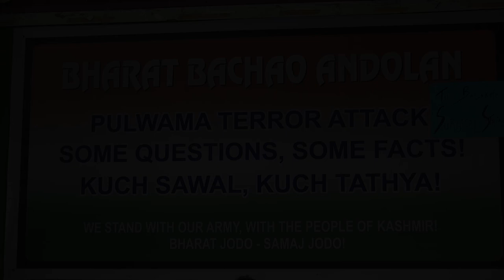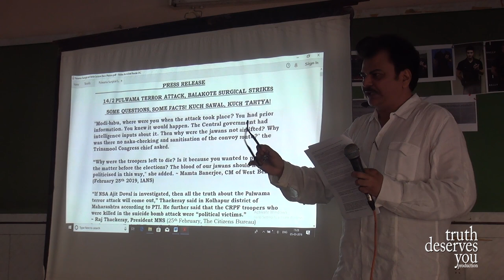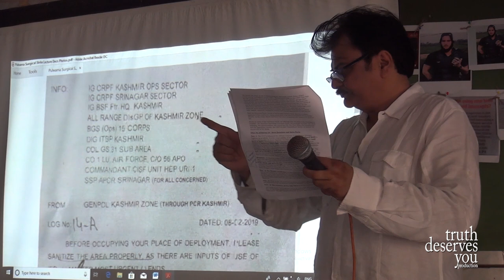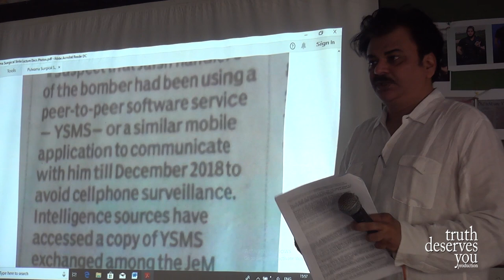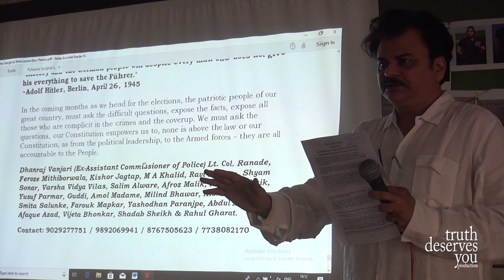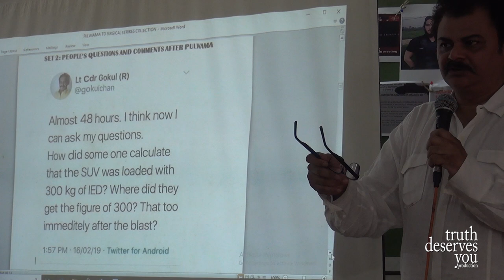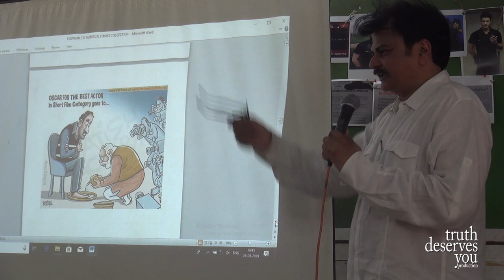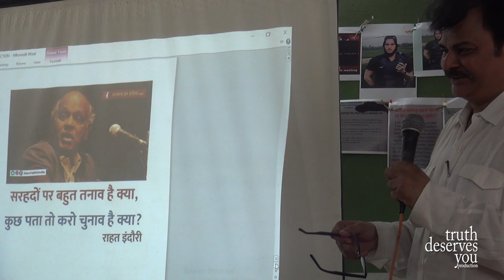Pulwama Terror Attack & Balakot Airstrike - Unanswered Questions [Full Press Conference]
Organised by Bharat Bachao Andolan, the speaker's included Lt. Col. Ranade, Feroze Mithiborwala, Charul Joshi, Ravi Bhilane and Jyoti Badekar.